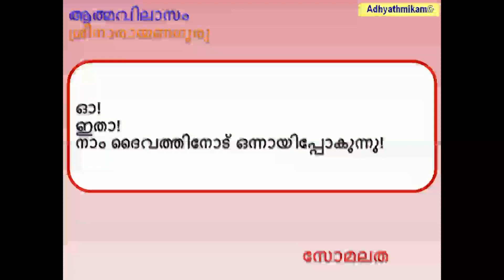ആത്മവിലാസം ഭാഗം 4 ശ്രീ നാരായണ ഗുരു സോമ ലത Athmavilasam Part 4Sree Narayana Guru Soma Latha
ആത്മവിലാസം ഭാഗം 4, ശ്രീ നാരായണ ഗുരു, സോമ ലത ,Athmavilasam Part 4 ,Sree Narayana Guru ,Soma Latha